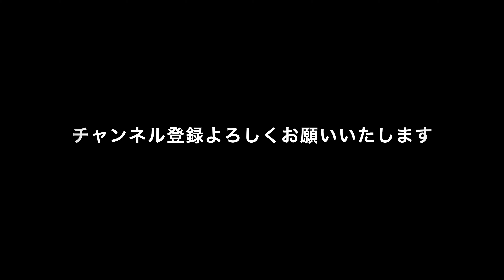Dj Seebstyle photochat at Emoeye photo studio in Japan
✅ 私のチャンネルに登録して「🔔」をクリックすると、次のブログを見逃すことはありません。無料です。

April 2020:

Interview & photoshoot backstage of Italian/French DJ SEEBSTYLE (a.k.a. Sebastiano Gosmar) based in Osaka, Japan.

Intervista e servizio fotografico del DJ italo-francese SEEBSYLE (a.k.a. Sebastiano Gosmar) residente in Osaka, Giappone.

イタリア人とフランス人のハーフ、DJ SEEBSTYLE のインタビューとプロフィール写真の撮影風景です。

Thanks a lot to Fabio for this great job.
Un ringraziamento speciale a Fabio Dal Grande per questo ottimo lavoro.

エモアイ フォト スタジオ:
EMOEYE PHOTO STUDIO